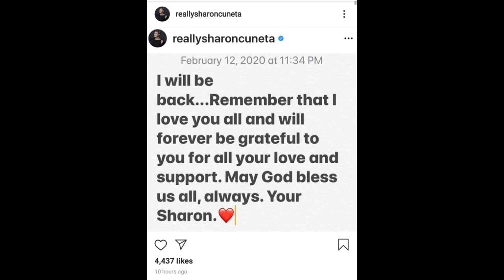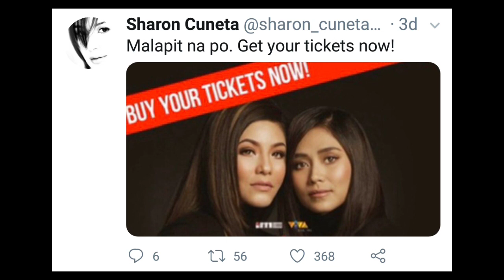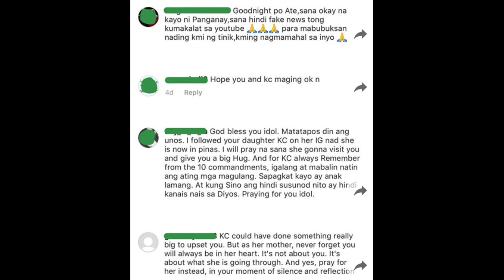SHARON CUNETA | Magpapahinga na muna sa SOCIAL MEDIA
sharon cuneta full movies bukas luluhod ang mga tala,
sharon cuneta kahit maputi na ang buhok ko karaoke,